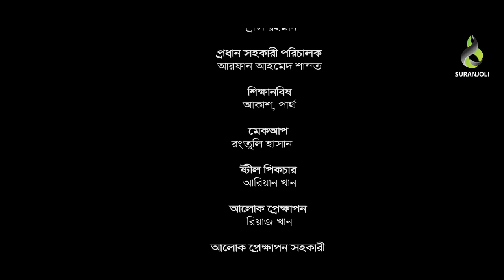আউট অব সিলেবাস | Out Of Syllabus | Nusrat Jahan Ontora | Rakib Hossain | Natok 2022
Bangla  Natok "Out Of Syllabus | আউট অব সিলেবাস". The bangla natok Out Of Syllabus starring Nursrat Jahan Ontora & Rakib Hossain, and many more. The  natok is directed by Anisur Rahman Razib. Hope you will enjoy our Bangla Natok.

Natok : Out Of Syllabus | আউট অব সিলেবাস
Director : Anisur Rahman Razib
Script : Rahul Raju
Cast : Nusrat Jahan Ontora, Rakib Hossain,Afroza Soshi, Enayet
DOP : Ashik Aaman
Edit & Color : Md. Mahabub Alam
Associate Director: Prince Roman Pq
Chief Assistant Director : Arfan Ahmed Shanto
Assistant Director: Akash
Mekup :
Photographer : Arian Khan
Label : Suranjoli
Produced By: Kaium Khan